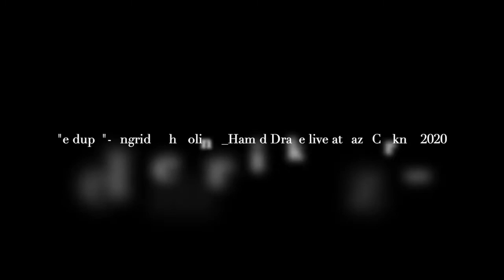05_e dupe_ Ingrid Schmoliner- Hamid Drake live at jazz Cerkno 2020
Hamid Drake_drums, voice
Ingrid Schmoliner_piano, voice

Recorded at the 25th Jazz Cerkno festival on 19th September 2020